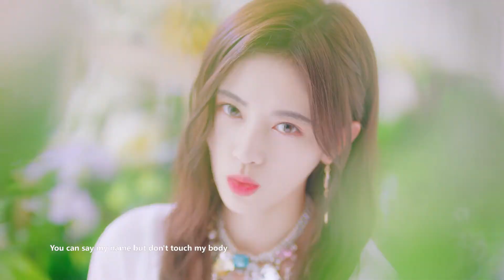【鞠婧祎】《DON'T TOUCH》MV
《Don't Touch》由鞠婧祎演唱，MV中化身「 猫系 」少女，驾驭白色娇俏可爱、黑色缄默冷艳，轻语呢喃演绎霓虹灯落时的小性感玩味，亦有黑夜独白中透着若即若离的意味。讲述出关于恋爱和暧昧的困惑关系，欲擒故纵的心跳节奏中也藏着欲拒还迎的情绪，传递出关于爱与被爱、接纳与抗拒的矛盾和徘徊心情，蕴含着丰富情感。